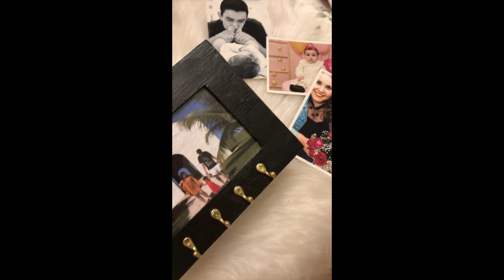DIY Fácil Decor: Transformando um porta retrato velho em Porta Chaves lindão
DIY: Transforme um Porta Retrato Velho em Porta Chaves
Amigas para este DIY usei:
Tinta Fosca Artesanato Cor Preta @acrilex_oficial
Verniz Acrílico Brilhante @acrilex_oficial
Pincel Comum
Ganchinhos na cor dourada
Massinha para Fixar o quadrinho na parede.

Migas tentei escrever uma frase nele, mas não gostei então pintei novamente de preto por cima e deixei todo preto :)

Se vocês se inspirarem por aí me marca pra eu repostar e inspirarmos mais gente linda :)

Super beijo,
Manú Sousa